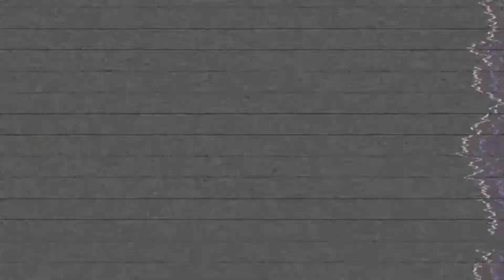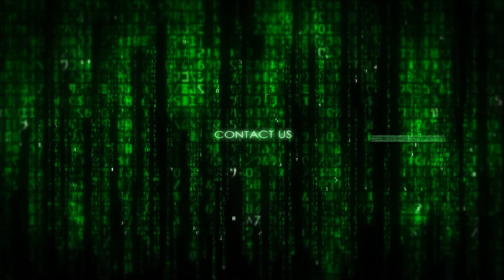SHOTTI P VS. MOSSBERG // C.E.D. TOURNAMENT 2 QUARTERFINALS